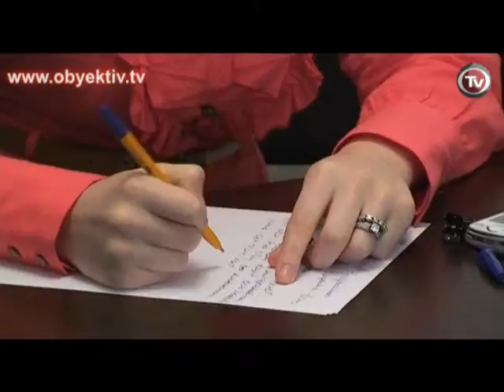ROUNDTABLE ON ARAB REVOLUTIONS 1